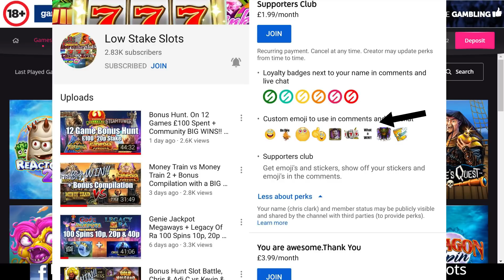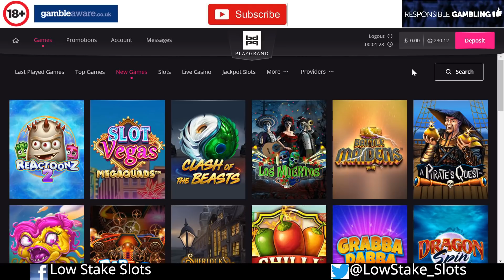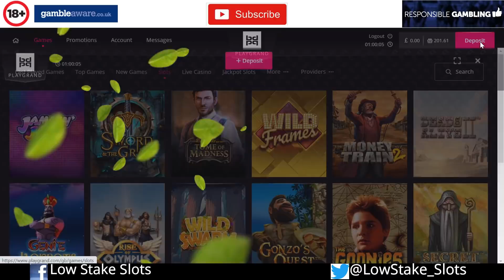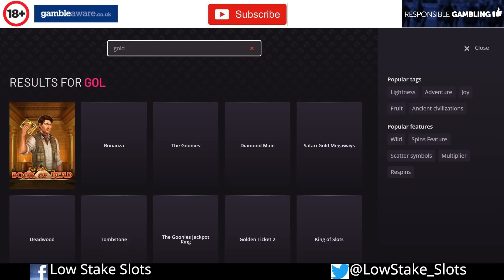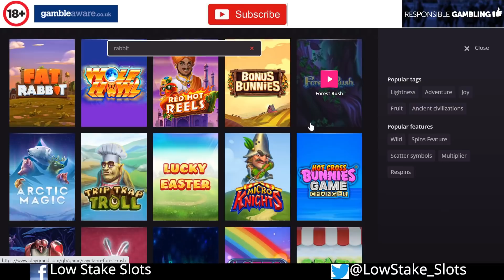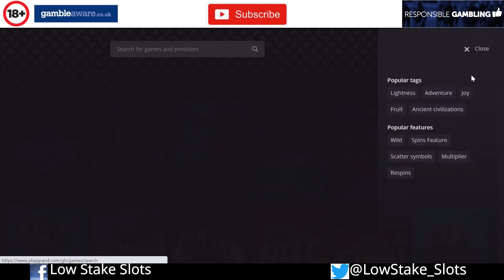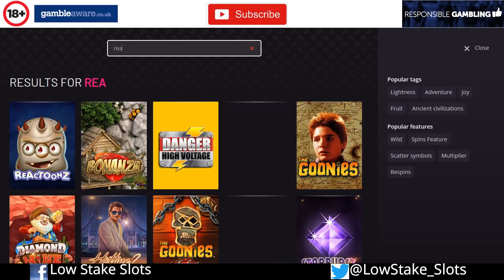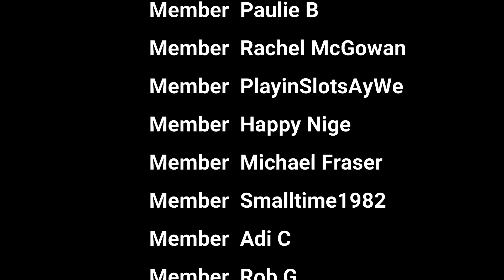Play 'n' Go 6 Game Bonus Hunt + Micro Knights Run + Community BIG WINS!!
Low Stake Slots bringing you a 6 Game Play 'n' Go Bonus Hunt + a Micro Knights run.. We were struggling again so we went to play 'n' Go for a bonus Hunt and we got 3 bonuses on Micro Knights..
Also Community BIG WINS!! at the end of the video and Top Comments & Shout-Outs at the start of the video which also has a special shout out to all the new channel members, thank you all so much.. Hope you enjoy it.. Stay safe folks.

We don't have any links to any casino and we never will have, we do not promote any casino or get paid from a casino either, so for now we can leave things as they are..

If you could give it a sub it would be greatly appreciated, Thank you.

Also a giveaway from Kevin and myself of 2 £10 amazon gift cards. All you have to do to enter is be a sub and leave a comment on any video during the month and I will use the random comment picker on one of the videos for a £10 Amazon Gift card each.. Hopefully as time goes on the giveaways will get bigger and better..

🔞 18+ Only